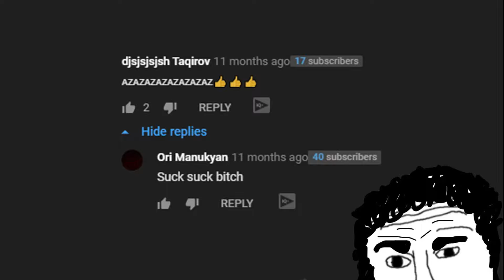CURSED Caucasus YouTube Comments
BEST Georgian, Armenian & Azerbaijani comments to be found on YouTube.